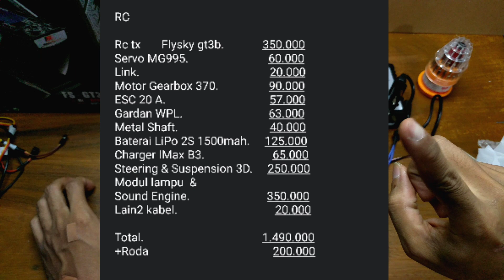RAKIT RC 1,5 JUTAAN UNTUK MINIATUR BUS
Rc tx       Flysky gt3b.             350.000
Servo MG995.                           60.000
Link.                                            20.000
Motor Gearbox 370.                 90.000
ESC 20 A.                                   57.000
Gardan WPL.                             63.000
Metal Shaft.                               40.000
Baterai LiPo 2S 1500mah.     125.000
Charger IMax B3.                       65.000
Steering & Suspension 3D.     250.000
Modul lampu  &
Sound Engine.                          350.000
Lain2 kabel.                                 20.000

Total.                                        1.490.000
+Roda                                          200.000